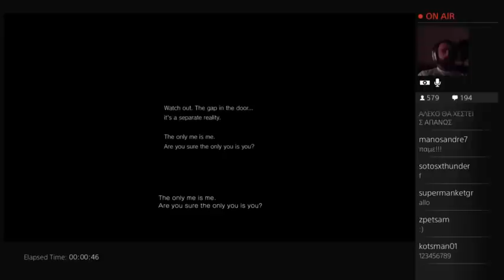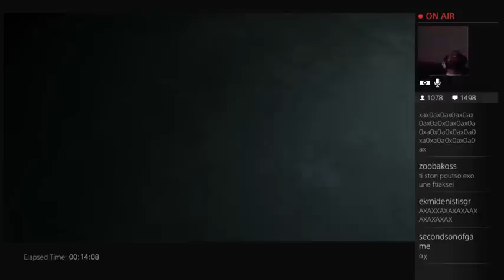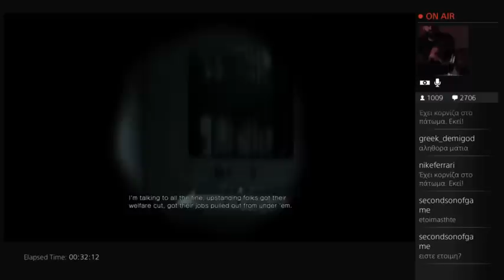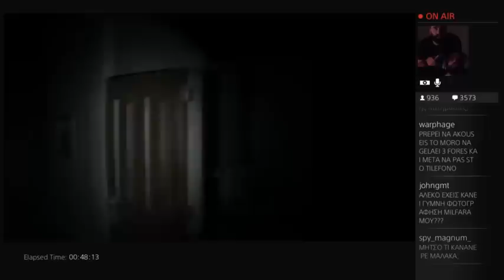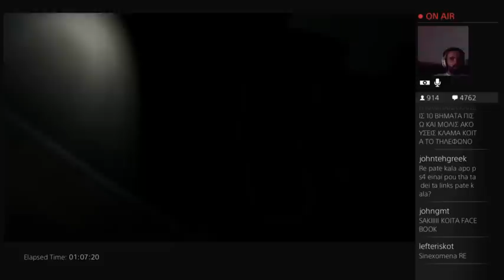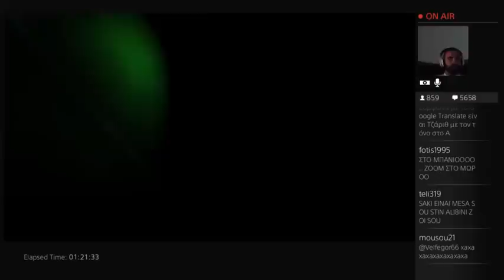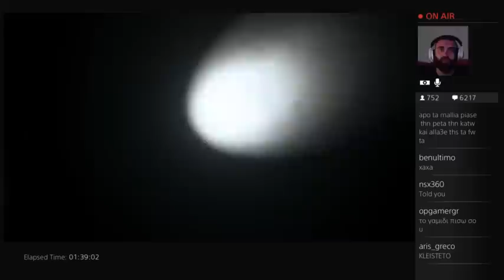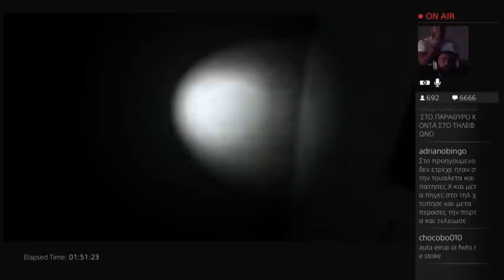Ο βασανισμός του Αλέκου στο P.T. - Μέρος 1ο